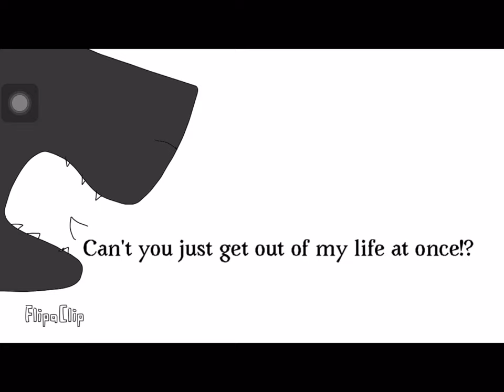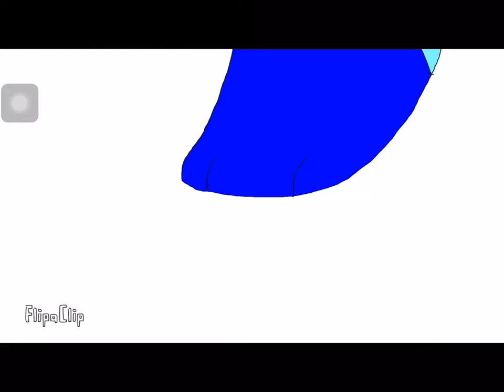Umbreon x Espeon Movie ⚠️WARNING: SUPER CRINGE⚠️